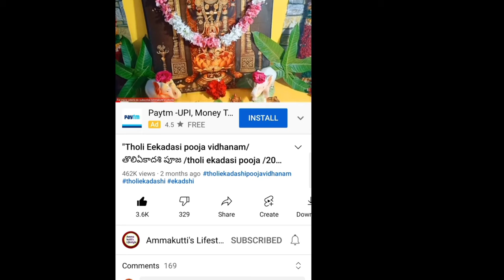కార్తీక మాసంలో తులసి అమ్మ ఆరాధన కోసం ముందుగానే ఇలా సిద్దం చేసుకోండి l tulasi alankaram" on YouTube